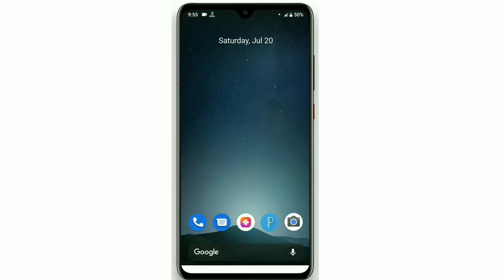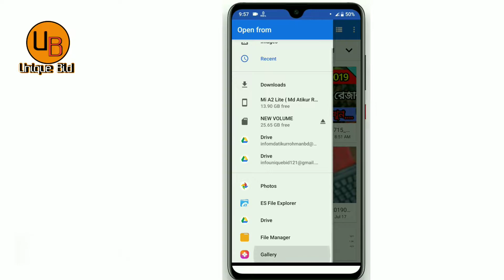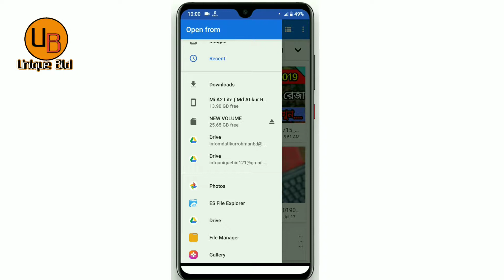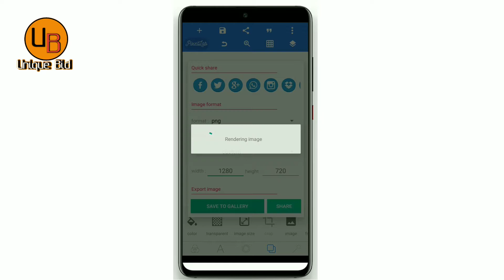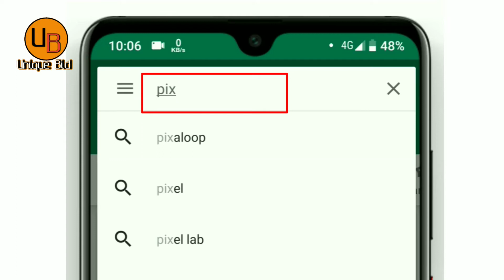How to make a corner logo || কিভাবে কর্ণার লগো তৈরি করবেন 2019 || Unique Bid.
আজকের এই ভিডিওতে আমি আপনাদের দেখানোর চেষ্টা করেছি কিভাবে আপনারা কর্ণার লগো তৈরি করবেন। এই ভিডিও প্রথম থেকে শেষ পর্যন্ত দেখলে আপনি খুব সহজে কর্ণার লগো তৈরি করতে পারবেন। আসা করছি ভিডিও টি সম্পন্ন দেখবেন.

Produced By : [ Abu Talha ]
Channel : Unique Bid
Video Editing : Abu Talha
Founder OF The Unique Bid
         { Abu Talha }